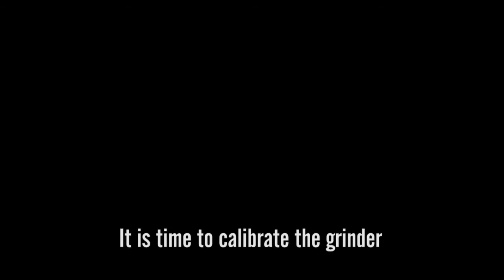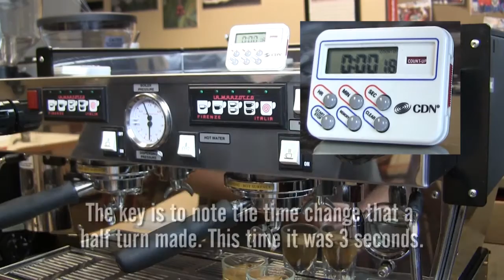La Marzocco Swift Grinder Calibration